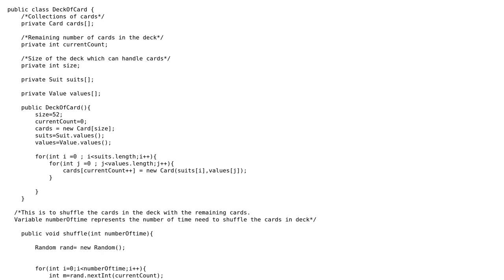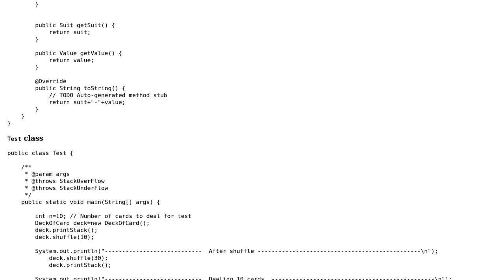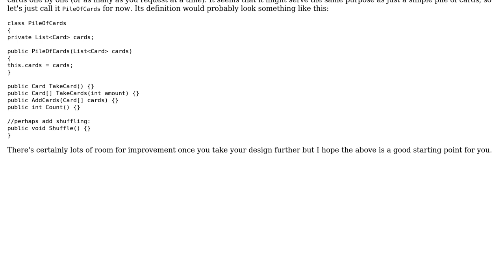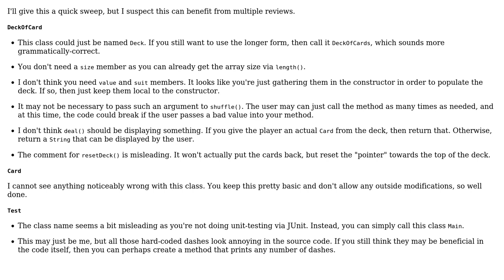Code Review: Simple deck of cards (2 Solutions!!)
Code Review: Simple deck of cards

With thanks & praise to God, and with thanks to the many people who have made this project possible! | Content (except music & images) licensed under CC BY-SA | Music | Images & others | With thanks to user z0mbi3 user MrA user Jamal and the Stack Exchange Network Trademarks are property of their respective owners. You are responsible for your own actions.